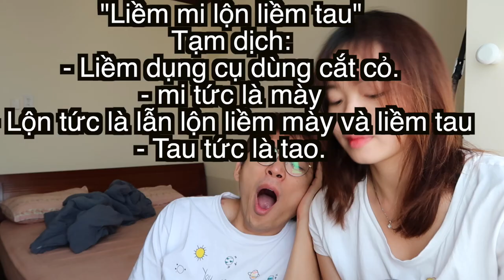JUN THỬ ĐỌC CÁC CÂU TIẾNG VIỆT LÍU LƯỠI - CƯỜI XỈU TRỜI ƠI